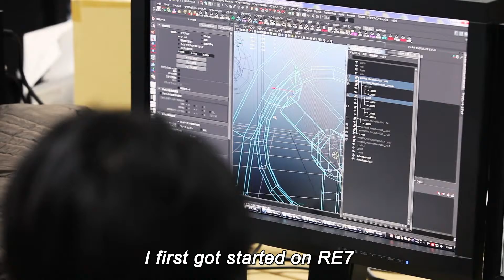Resident Evil 7 - Making of #1 - The Beginning Hours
Toutes les informations sur Resident Evil 7 sont disponibles sur PlayFrance